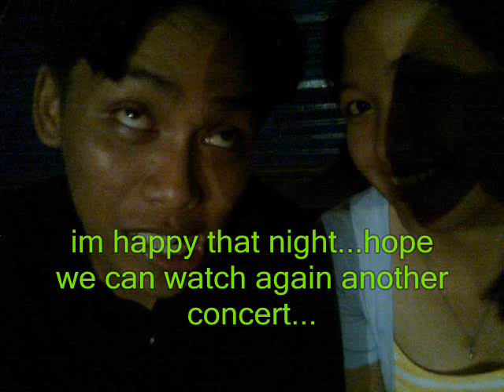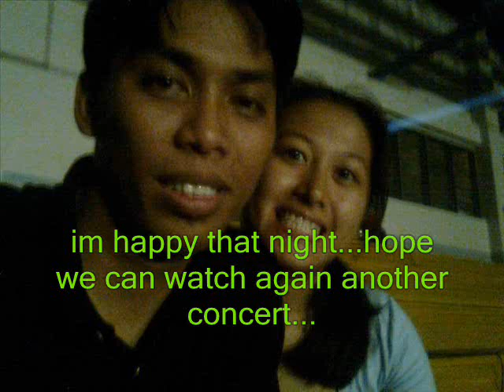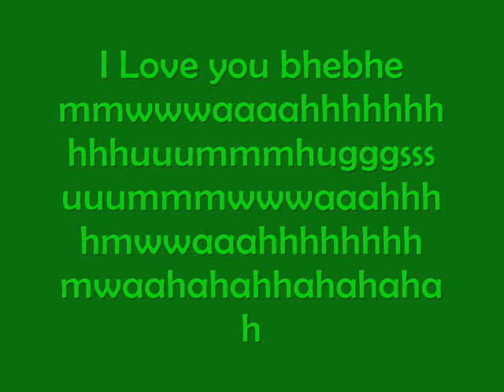bhebhe 6th anniversary_0001.wmv